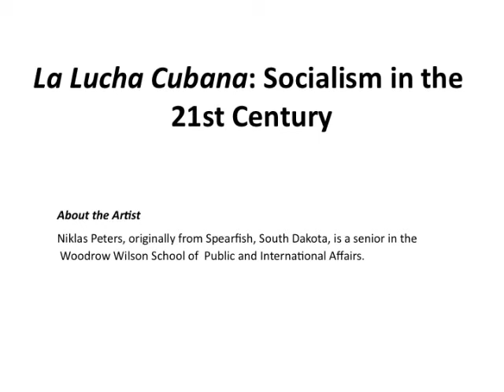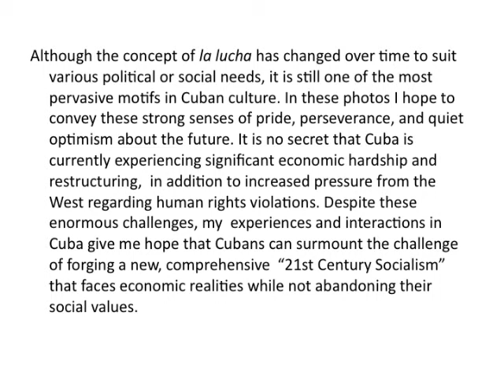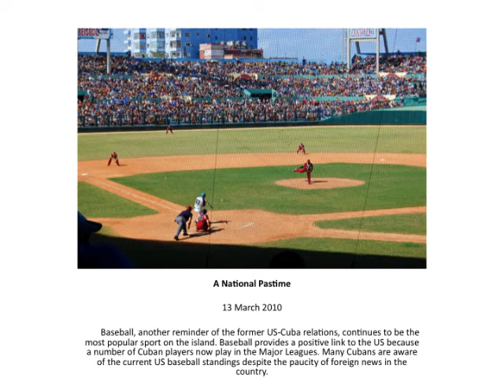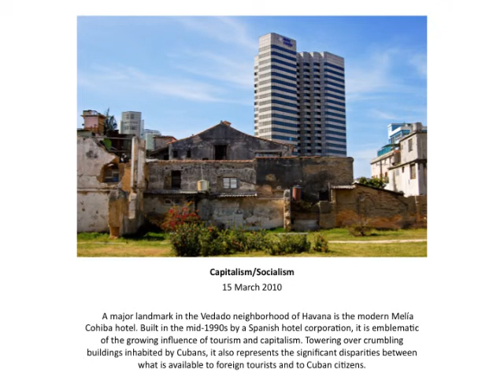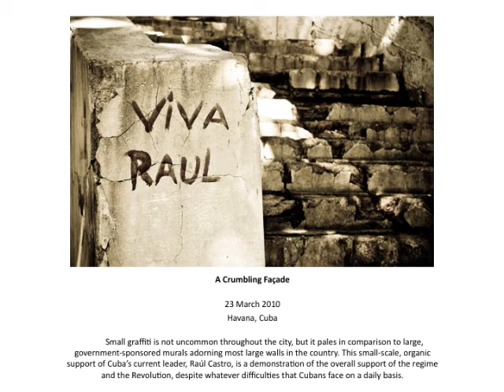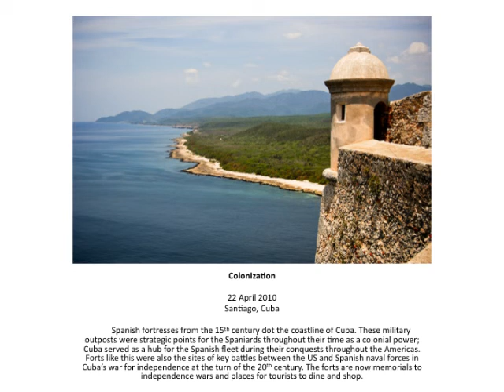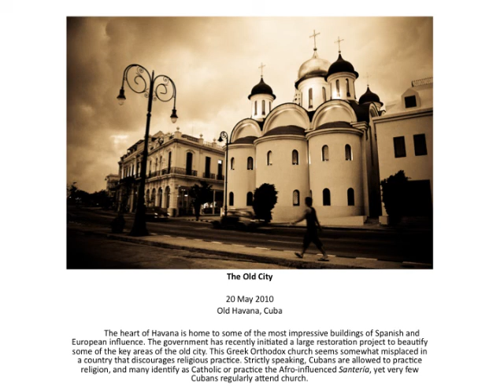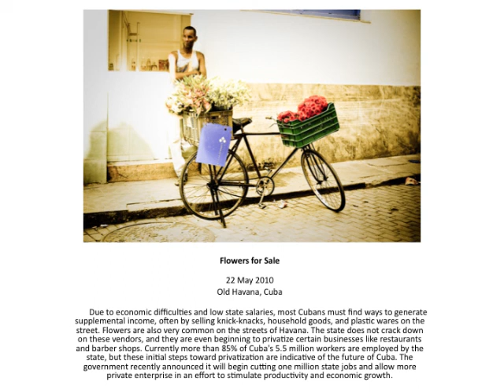WWS Bernstein Gallery Exhibit - "La Lucha Cubana: Socialism in the 21st Century"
To most US citizens, Cuba is a mysterious and perplexing place. Once viewed as a major threat of growing socialist influence in the Western Hemisphere, and now seen as a curious relic of a fallen ideology, it's only natural to wonder how socialism survives in a small island nation just 90 miles from our border. Given the U.S. embargo and ban on travel to the island, it's very difficult to satisfy this curiosity through personal experience. Fortunately, I had the opportunity to live and study in Havana for several months through the Woodrow Wilson School's new study abroad program.

In the spring of 2010, eight of my peers and I took part in the Woodrow Wilson School's first study abroad program at the University of Havana. Because of travel restrictions, special visas and flights had to be arranged for us. We had the opportunity to study alongside Cuban students and conduct research on critical issues regarding the future development of the Cuban population.

Photography and text by Niklas Peters '11.